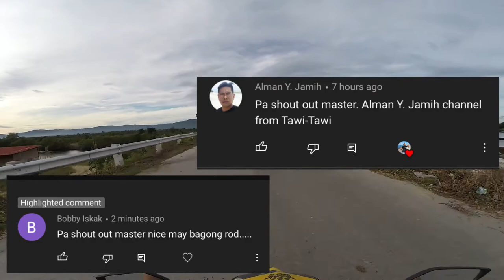1 HOUR CAST! HULI ANG BALO! (NEEDLEFISH) | ultralight fishing Philippines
set up
Capung 702
Shimano Fx 1000 Series
Tsurinoya PE4 8lb Main line
Rikimaru fluorocarbon coated 12lb Leader line

FISH ON!😎😎🎣🎣🤙🤙